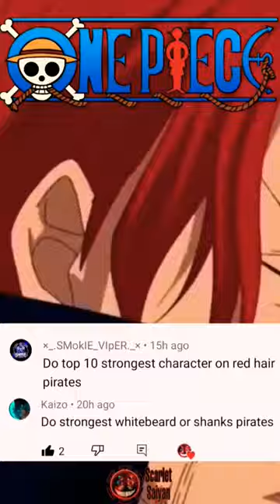10 Strongest Members of Red Hair Pirates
Hi 😍

Today I'll Show You Top 10 Strongest Members of Red Hair Pirates . This is original One piece content and edited by me .

Anime
Edit
Film red
Luffy
Naruto
ワンピース
Op
Opbr
Reaction
Reaction to film red
Shanks
Uta
Zoro
anime balls deep
anime edit
joy boy one piece
luffy awakening
luffy gear 5
luffy joyboy
movie reaction
naruto shippuden
Nice edit
Scarlet Saiyan
One piece latest episode
Luffy king of pirates
One piece clips
Gol d roger
Rocks d xebec
YouTube shorts
Best shorts
Badass edit
beyond dragon ball super
dragon ball fan manga
dragonball super
luffy awakening
luffy devil fruit
luffy devil fruit awakening
luffy new form
luffy new power
luffy pirate king luffy theory
one piece sun god nika
one piece theory
نيكا إله الشمس
ون بيس
 naruto shippuden
Demon slayer
Sdbh
ドラゴンボールヒーローズ
anime pv
anime traileranime preview
Aokiji
Rocks D xebec
Amv
Doflamingo
Who is strongest one piece
One piece amv
one piece amv wano
luffy pirate king
Akainu
Anime
Big mom
kaido
luffy vs katakuri
rocks pirates
monkey d luffy
god usopp
Sanji
franky
Whole cake island
Brook
World government
Jimbei
Trafalgar law
Anime fighters
roblox
Shanks
Four Emperors
yonkou
ジャックドール
歌ってみた
ワンピース
カイドウ
ultra instinct vegito
ultra vegito
dragon ball multiverse
dbs super hero
dbs merno Amv
Vegito
Gogeta vs jiren
gokuVegeta
golden cooler
Cooler golden
vegito blue
Who is strongest edit
スーパードラゴンボールヒーロ
カード
Goku black
デジタルカードゲーム
Goku rose
データカードダス
one piece strongest characters
Admiral Akainu
Admiral Aokiji
Admiral Kizaru
sengoku
Monkey D garp
Opbr new extreme
opbr shanks gameplay
Haki
Itachi
Obito
Remix
Sasuke
Trending
ワンピース 最新話 ワンピース مانجا ون بيس Une pièce ワンピース ネタバレ
One piece story
Shorts 4k
amazing top 10
cake decorating
Anime edit
Badass anime edits
Badass anime moments
Badass edit
Black clover
Ichigo
Uchiha
byakuya
naruto edit
动画pv
Akainu full power
Akainu vs trafalgar law
D family
Fan animation
Naruto
 ball vs naruto
Fausd zamasu
dragon ball fighterz
Zamasu vs Gogeta
power levels
new anime
Otaku
anime badass edits
dragon ball heroes
gas vs goku
دراغون بول
دراغون بول سوبر
غوغيتا الازرق
دراغون بول سوبر الحلقة
Enel
Admiral kizaru
Marco the phoenix
Rayleigh
Top fastest characters in one piece
amazing top 10
anime 2022
anime recommendations
anime sensei
best anime
top anime
watchmojo anime
one piece 1053
Yonko
luffy yonko
Strongest Yonko
strongest yonko commander
Top 7
Clean edit
Top strongest characters
Buggy
one piece chapter 1053
one piece zoro
Gear 5
One piece shorts
مانجا ون بيس
فيتو ون بيس
one piece bounty rush
بونتي راش
افضل شخصيات ونبيس
Kuzan
rocks review
Top smartest characters
luffy gear 5 vs kaido
zoro enma
Nico robin
Hankuk
One piece fan animation
One piece bounty rush news
Monkey d garp
admiral green bull
Green bull
One piece manga
Rob lucci
cp9
Imu sama
Strongest Characters in One Piece Verse
Monkey d dragon
badass edit audios
One piece ost
Blackbeard pirates
Film red one piece
One piece film red full movie
One piece reaction
One piece strongest crew
React to luffy
Red hair pirates
Strongest pirates crews
anime op
Uta
anime opening
eiichiro oda
Youtube shorts
from epix
uta's song
tiktok edit audios
relationship
Lyrics
Yamato
film red spoilers
one piece film red spoilers
Top 5
Sabo
Arc
Bleach
Dbs
Dbz
Dragon ball
ワンピース 考察
ワンピース 最新話
Anime edits
One piece 1058
One piece spoilers
anime amv
anime reaction
one piece chapter 1057
youtube shorts
4k
Shiryu
ohara one piece
uta arad
Scarlet Saiyan

One piece warlords
Top 10
anime full episode
mihawk
shichibukai
top 10 strongest members of the red hair pirates
Ben beckman
Lucky roo
Edits
Shanks pirates